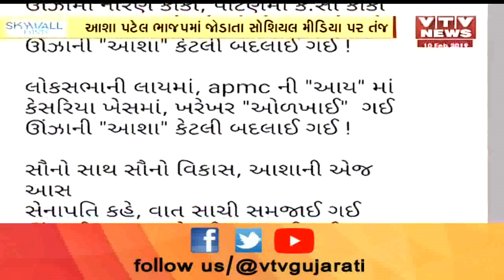Mehsana: Asha Patel ના પક્ષ પલટા પર Social Media માં વાર્તા થઇ વાયરલ | Vtv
Mehsana: Asha Patel ના પક્ષ પલટા પર Social Media માં વાર્તા થઇ વાયરલ.